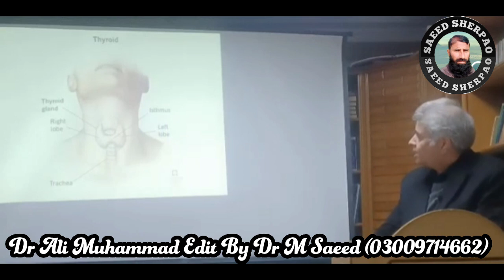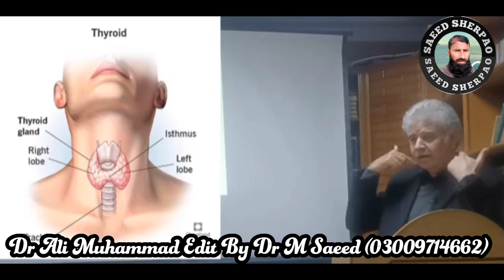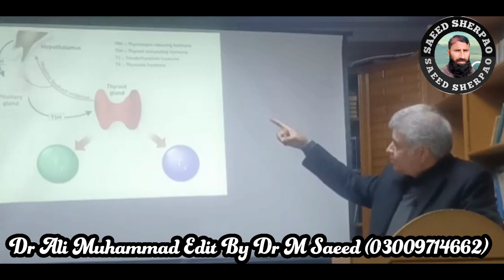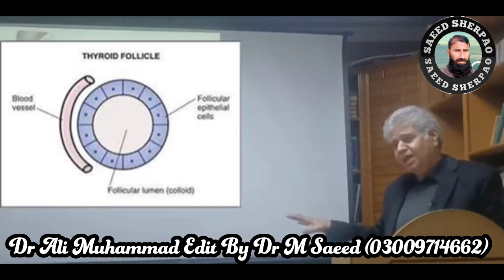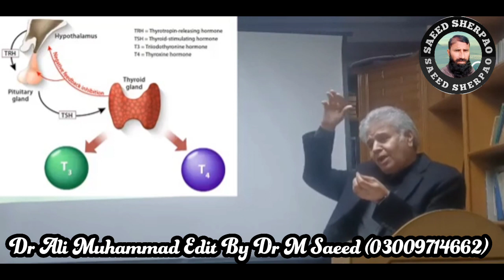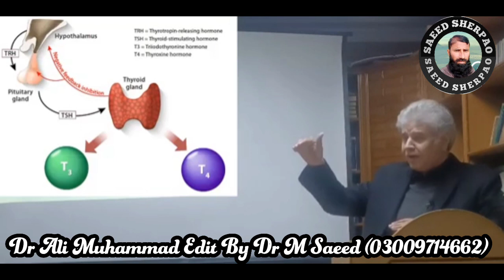Thyroid Normal Function By Dr Ali Muhammad